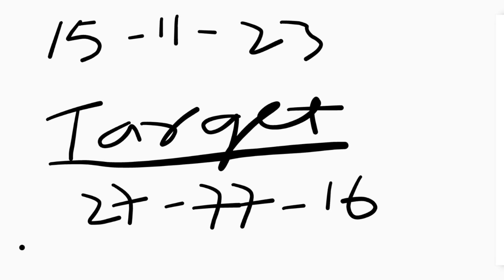Second round video 🎯